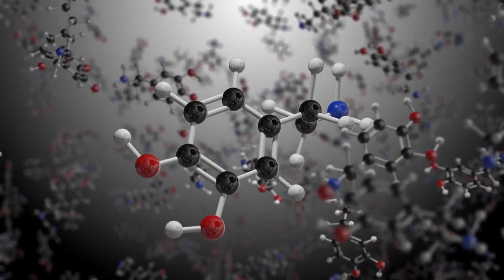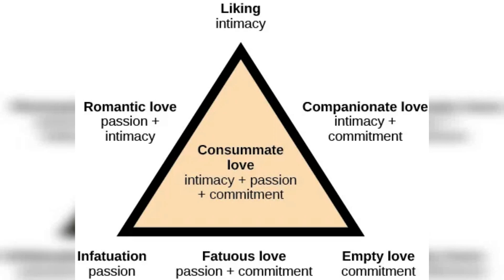The Science Behind Why We Fall in Love (Psychology Explained)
In this video, we'll explore the science behind why we fall in love. We'll look at the neuroscience behind love, love hormones, and the brain chemistry that makes us fall in love.

Understanding the science behind love is important not just because it makes love more meaningful, but because it helps us understand why relationships can be difficult. By understanding the science behind love, we can better understand the causes and consequences of love. So whether you're looking to learn more about love or just want to understand it better, this video is for you!

The content of this video is not intended to diagnose or treat any psychological or emotional conditions. The information presented in this video is based on general principles of psychology, and it may not be applicable to everyone. If you need professional help or guidance, please consult a licensed mental health professional.